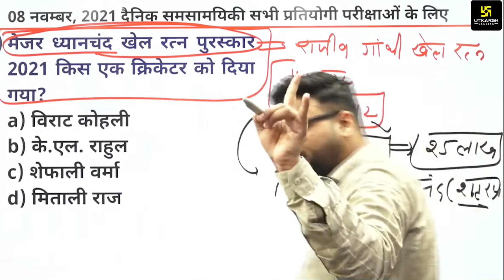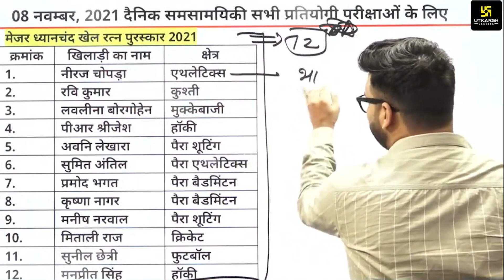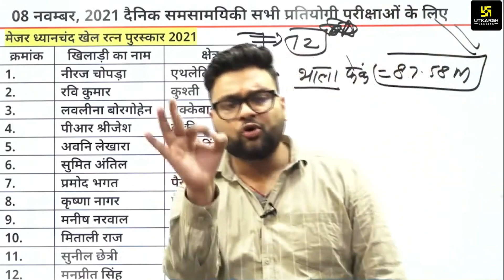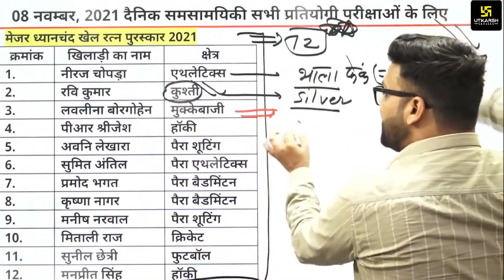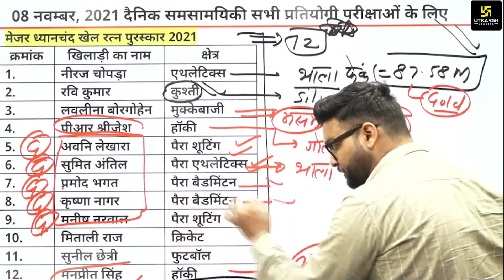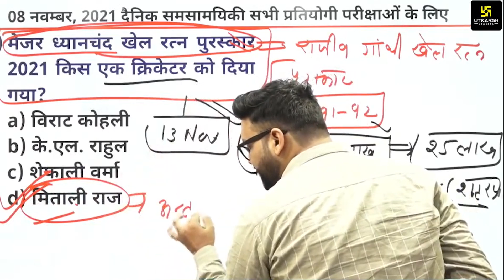Major Dhyan Chand Khel Ratna Award 2021 जीतने वाले खिलाड़ी | Rajiv Gandhi Khel Ratna Award | Utkarsh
Major Dhyan Chand Khel Ratna Award 2021 जीतने वाले खिलाड़ी | Rajiv Gandhi Khel Ratna Award | Utkarsh Classes

यह Video आपके आगामी Exams के लिए बेहद Important साबित होगा क्योंकि इसमें Major Dhyan Chand Khel Ratna Award 2021 से संबंधित जानकारी दी गई है जो आपके परीक्षा में जरूर आएगा तो अंत तक देख कर याद जरूर कर लीजिए।

⏩ Must Watch:-